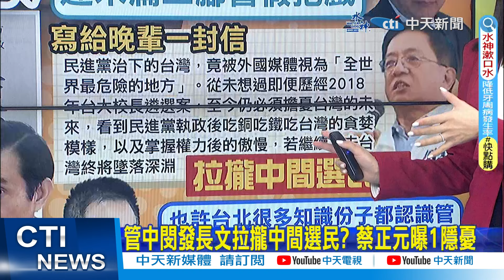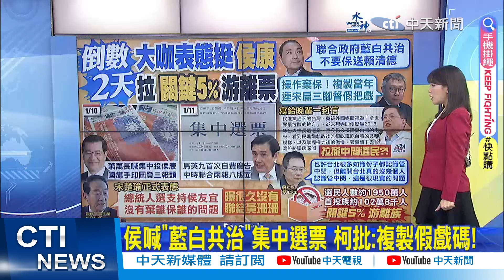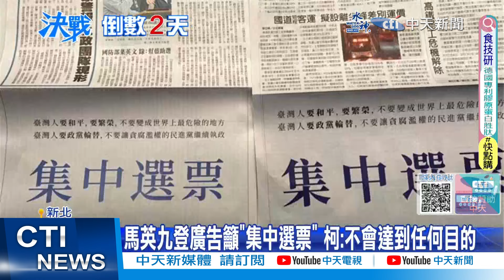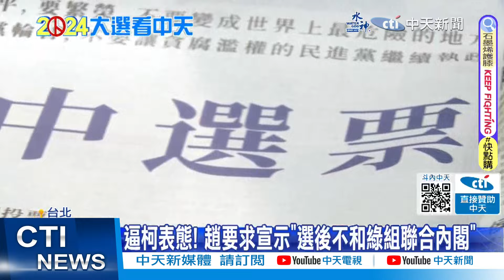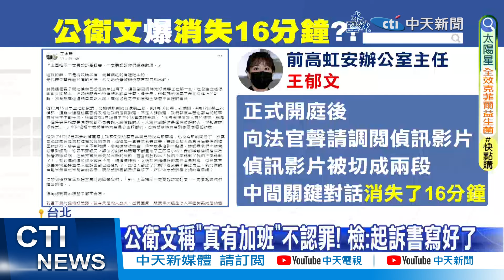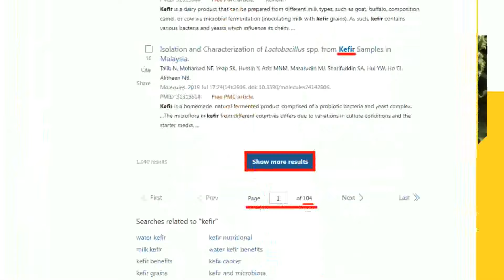【張若妤報新聞】倒數2天催票!蕭萬長.馬英九接力登挺侯廣告｜馬英九登廣告籲"集中選票" 柯:不會達到任何目的 精華版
00:00 倒數2天催票!蕭萬長.馬英九接力登挺侯廣告
03:17 馬英九登廣告籲"集中選票" 柯:不會達到任何目的
07:47 高虹安涉貪案 公衛文曝檢嗆"上面"就是要起訴"逼認罪"?!